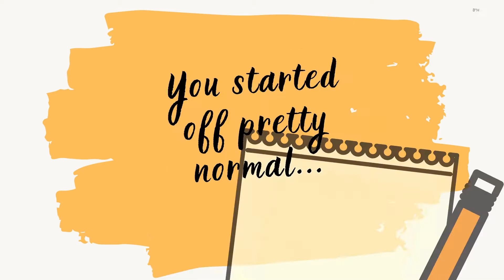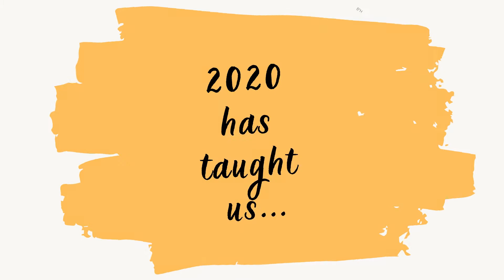Spread Light | Chabad of Petaluma Campaign